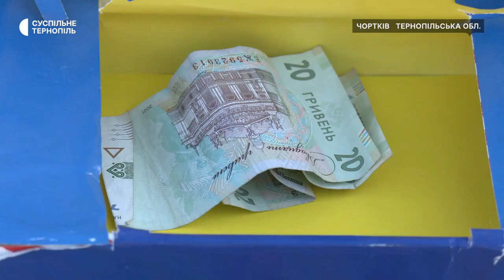11-річна кримчанка збирає гроші для Нацгвардії у Чорткові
11-річна Марія Пісоцька – кримчанка, яка з 2016 року через російську окупацію живе у Чорткові. Дівчинка майструє та продає браслети на потреби Нацгвардії. Упродовж місяця школярка зібрала 10 тисяч гривень. На ці гроші придбала для військових два автомобільних акумулятори.